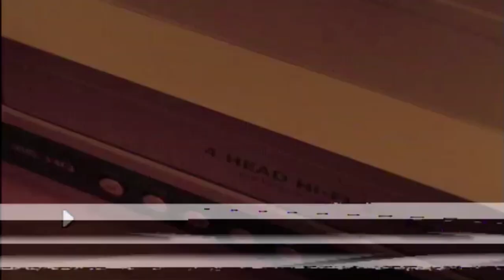．．．Ｗａｒｎｅｄ ブぺ往 // Thanks for 2.000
Footage Used: Tenki no ko (2019)